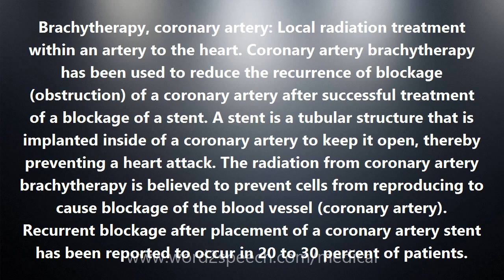Brachytherapy, coronary artery - Medical Definition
Brachytherapy, coronary artery

Brachytherapy, coronary artery: Local radiation treatment within an artery to the heart. Coronary artery brachytherapy has been used to reduce the recurrence of blockage (obstruction) of a coronary artery after successful treatment of a blockage of a stent. A stent is a tubular structure that is implanted inside of a coronary artery to keep it open, thereby preventing a heart attack. The radiation from coronary artery brachytherapy is believed to prevent cells from reproducing to cause blockage of the blood vessel (coronary artery). Recurrent blockage after placement of a coronary artery stent has been reported to occur in 20 to 30 percent of patients.